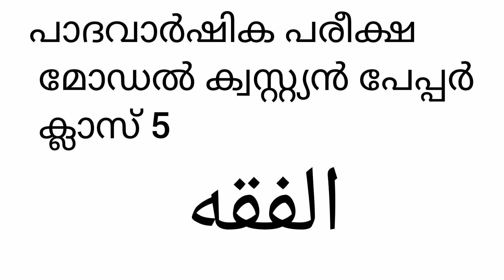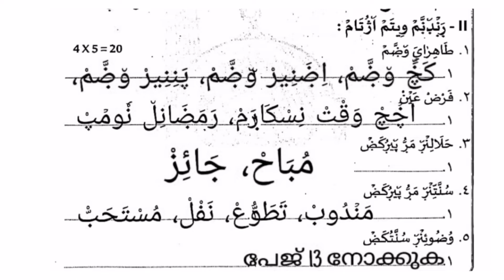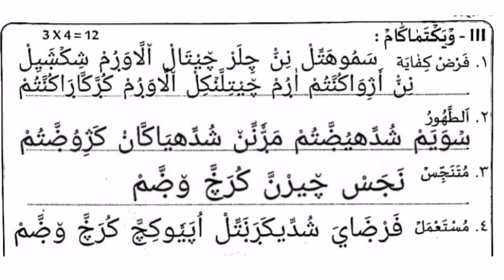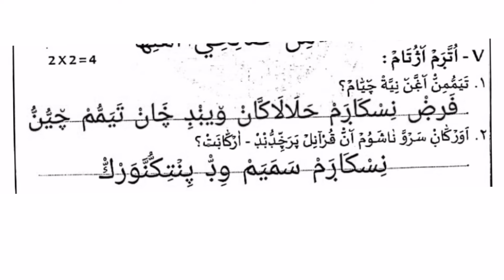Samastha Modal Exam Paper Class 5 FIQH | Samastha paathavaarshikam Madrasa class 5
Samastha Online Class 5 Tareeq,
Samastha Online Class 5,
Samastha Online Madrasa Modal Exam Paper Class 5,
Samastha Online Madrasa Modal Exam Paper Class 5 Tareeq,
മദ്രസ കാക്കൊല്ല പരീക്ഷ,
Samastha paathavaarshikam,
Madrasa,
Madrasa class 5,
 Class 5th Thareek,
Model question samastha class 5,
താരീഖ്, 2020,
Thareekh,
മോഡൽ ക്വസ്റ്റിൻ പേപ്പർ ക്ലാസ്സ് 5,
Thareek,
സമസ്ത പാദവാർഷിക പരീക്ഷ താരീഖ് ക്ലാസ്സ് 5,
സമസ്ത പാത വാർഷിക മോഡൽ ചോദ്യപേപ്പർ,
സമസ്ത പാദവാർഷിക മോഡൽ ക്വസ്റ്റ്യൻ പേപ്പർ,
Samastha quarterly exam,
സമസ്ത പാദ വാർഷിക പരീക്ഷ, സമസ്ത, Samastha,
കാക്കൊല്ല പരീക്ഷ,